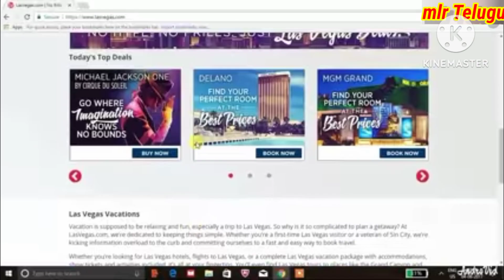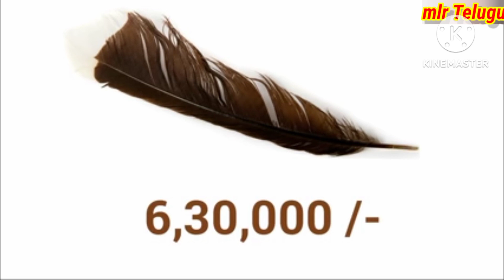ప్రపంచంలోనే అత్యంత ఖరీదైనవి/Most Expensive Items In The World/ Top 8 Expensive Items/ In Telugu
ప్రపంచంలోనే అత్యంత ఖరీదైనవి/Most Expensive Items In The World/ Top 8 Expensive Items

Today I am so happy to share information to all of you, about